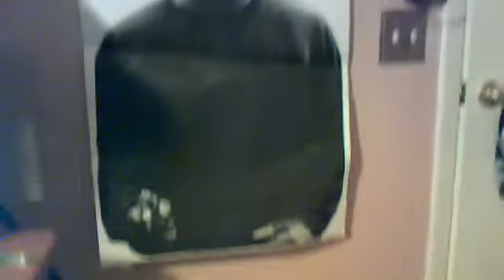people that got shot (with bb guns XD)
paper people the i shot with bb guns XD i totally destroyed the second one